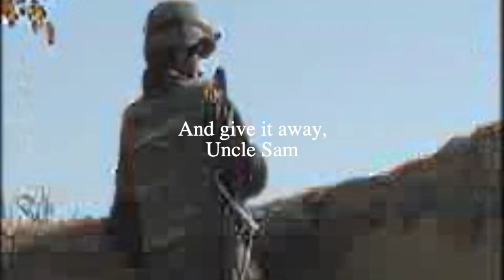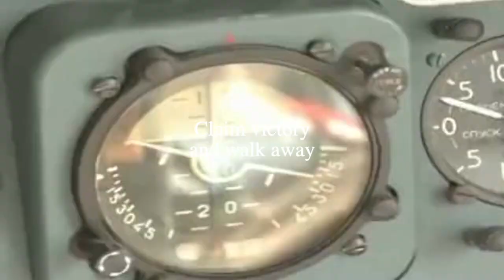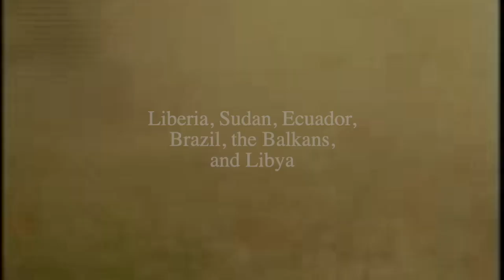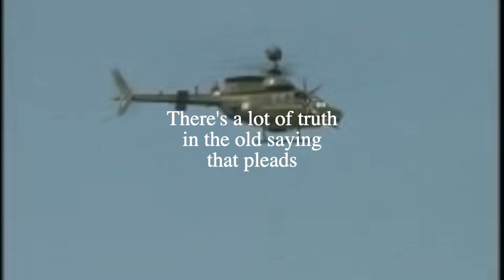Give It Away, Uncle Sam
I made this song for my dear darling Dad as a present for this coming Father's Day which is held on the first Sunday in September in Australia. The words are his. They come from an impassioned poem he wrote from the depths of his guts when he heard the news that the pointless tragedy that was the US mission in Afghanistan had finally stuttered to an ignominious end.

So this one is for all the boomer rebels who not only lit the spark, they maintain the rage to this day. I love you all. Thank you, sincerely, for your service.

for email updates on all my new stuff]